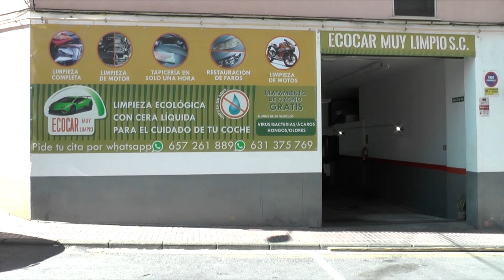El Juke Tour hace parada en Rimauto Teruel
Hoy visitamos Rimauto para hablar con su responsable de marketing, Sara Soriano, del nuevo modelo de Nissan Juke.

Y es el que Juke Tour hace parada en Teruel. Solo hoy, se puede ver el nuevo Nissan Juke en las instalaciones de Rimauto.